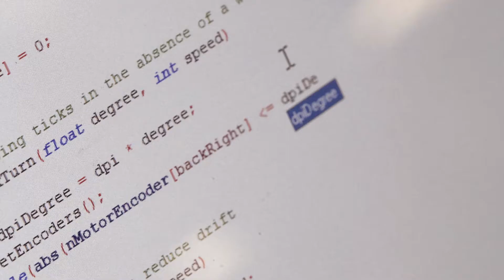CREC Academy of Science and Innovation - Choose ASI!